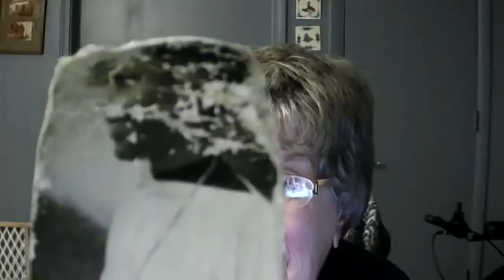White Fragility Session 5